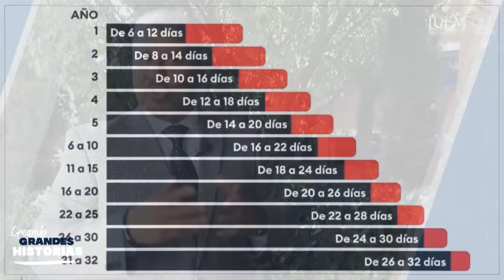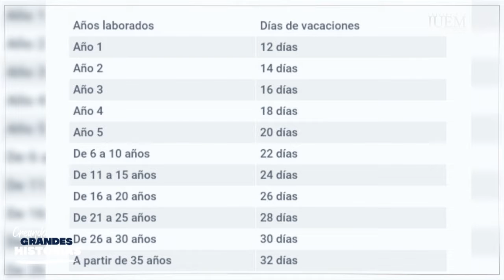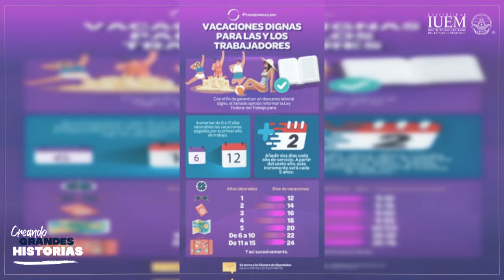¿En qué consiste la iniciativa vacaciones dignas y cuál es su importancia?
EnOpiniónDe: Serafín Velázquez Sánchez, docente de la Escuela Profesional de Derecho, nos explica en qué consiste la iniciativa "vacaciones dignas" y cuál es su importancia